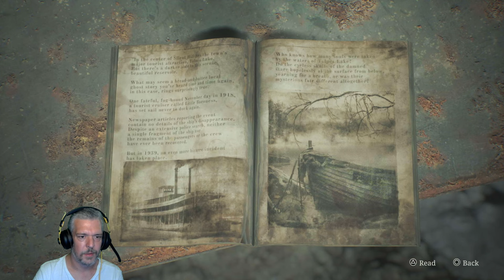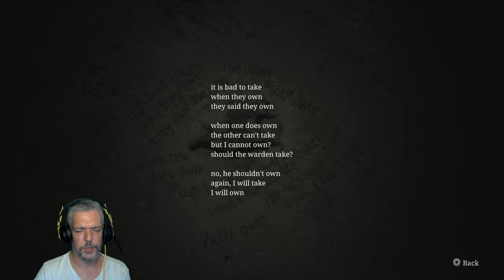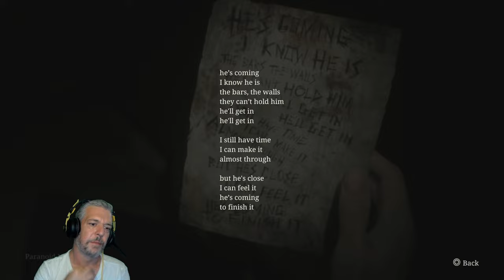Súlyos terheket cipelek - Silent Hill 2 Remake Végigjátszás 20. rész